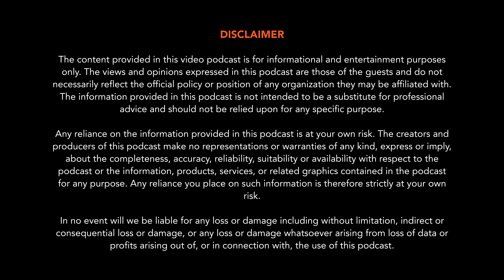Ep 4: Storytelling in UX Design | Soo Basu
👤 In this episode, we talk about how one’s thinking can shape up early on to become a good story teller, and the ingredients of story telling process. We’ll also talk about what exactly is storytelling in the world of product and UX design, why storytelling is important, how, why and when it works, why it doesn’t work at times and how storytelling can help with empathising with end users in a very effective way.

⏰ Timestamps -
00:36 - Introduction
01:48 - Soo's introduction
08:50 - What is "Storytelling" in Product/UX Design?
14:12 - Do you need data/problem to create a story?
16:49 - Storytelling is NOT a sure-shot success
18:32 - Differences between User Journey and Storytelling process
19:21 - Storytelling craft and its arc
20:54 - Storytelling while presenting a design proposal
22:59 - Storytelling is dramatised version of User Journey then?
23:28 - Does Storytelling work well with stakeholders?
25:03 - Day to day tasks of a UX Designer when crafting a story
28:51 - Does Empathy Map play a role in Storytelling?
29:57 - Cross-craft-team members need to empathise with users
31:08 - Why do stories fail during proposals, when presented?
33:05 - Crafting a story is important, presenting it well is equally important
33:25 - How do you handle rejections of story-based proposals?
37:10 - Storytelling is a low cost way to envision future scenarios
40:10 - The role of leadership
40:54 - Won't get too far with just tactical deliveries
41:35 - Book recommendations from Soo
46:11 - Thanks!
46:22 - People get more logical with designs as opposed to getting emotional

Thanks! Looking forward to your support.